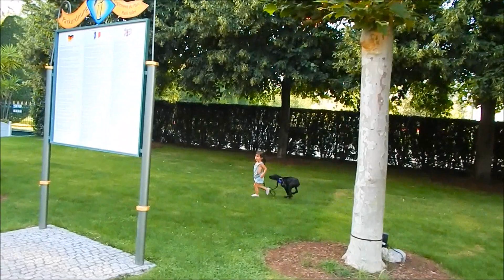Le chien dans la poussette, l’enfant par terre! EUROPA-PARK🎢🎡💦 Son chien lui vole sa poussette🐶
Maya vous embarque à Europa-Park avec sa petite chienne Ila! On en profite pour apprendre plein de vocabulaire en français, en anglais, et en espagnol, comme toujours avec EducaLOL!
Maya surmontera sa phobie de l'eau, et fera une belle chute avec son chiot!

Les mercredis, tu grandis! Apprends avec nous les couleurs, les formes, les lettres, les chiffres, et bien d'autres choses, dans 3 langues en même temps: français, anglais, et espagnol!
Parce qu'il est bien plus facile d'intégrer une langue quand on est tout petit, toutes nos vidéos sont trilingues ;)

EducaLOL! La première chaîne YouTube éducative et trilingue pour les enfants, avec autant de fun que d'apprentissage! Des challenges, des défis à la mode, toujours sur une trame de fond éducative à inspiration Montessori. Apprends du vocabulaire d'anglais, d'espagnol, et de français, tout en t'amusant! Chaque mercredi matin: une nouvelle vidéo!

Bébé trilingue!